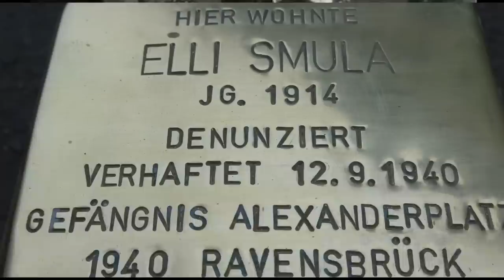HORRIBLE things the NAZI's did with LESBIAN women in concentration camps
Before the Nazis came to power, Germany was a place of transformation and freedom. People were breaking free from traditional gender and sexual norms. Lesbian communities thrived, with social clubs and associations popping up all over the place. But the Nazis saw these communities as a symbol of decay and used their power to suppress them.

Magnus Hirschfeld, a physician, and sex researcher fought for the rights of the LGBTQ+ community. He believed that homosexuality was inborn and not a vice or perversion. But many Germans saw his ideas as immoral and dangerous. The Nazis, in particular, were fiercely opposed to homosexuality and used their power to crush it.

It all started with one man's hateful words. Wilhelm Frick, a Nazi member of the Reichstag, declared that any man engaging in "unnatural lechery" with another man must be punished with "utmost severity." He claimed that such vices would lead to the disintegration of the German people. But he couldn't have predicted the horrors that would follow - the torture and slaughter of thousands of innocent people, all because of their sexuality.

About Women in History
🎥 Videos about remarkable stories of women during history
🎨 Written, voiced and produced by Women in History